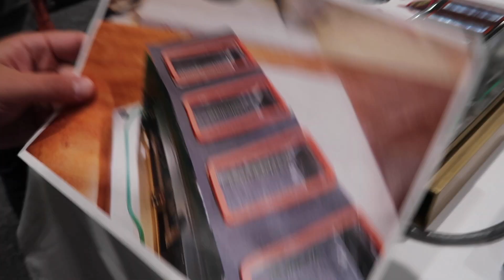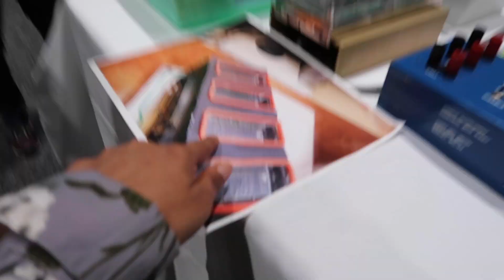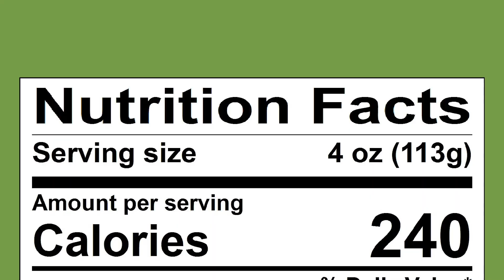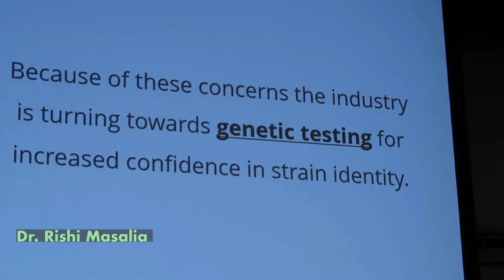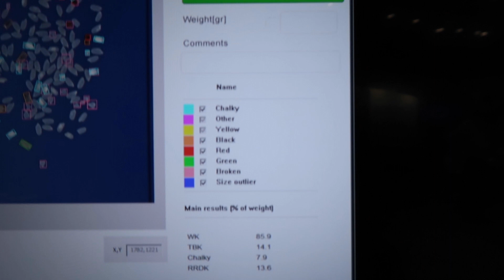highlights from the world's BIGGEST plant conference!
SUPER stoked to release this video! I had a lot of fun exploring the wide and varied uses of plants at this conference and hope you enjoy watching it!

✩ NOTES ✩
✭ I had to manually count the number of presentations so what I said in the video are approximates! However, I have now discovered that this year there were 1451 people registered, 1021 posters presented, and 202 total talks (thank you to Katie Rogers from ASPB!)

✭ O'Mara, FP (2011) The significance of livestock as a contributor to global greenhouse gas emissions today and in the near future. Animal Feed Science Technology